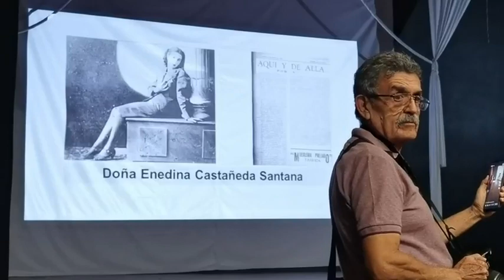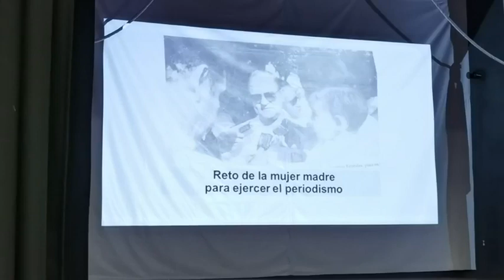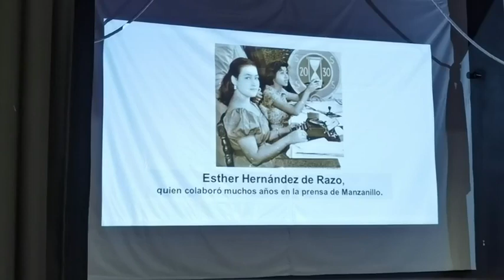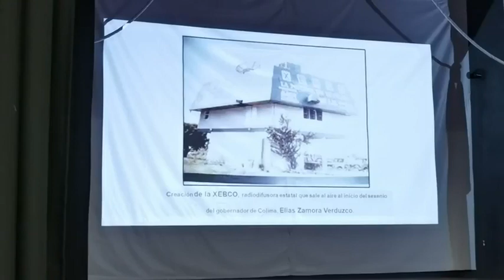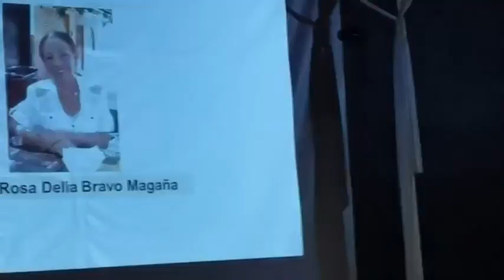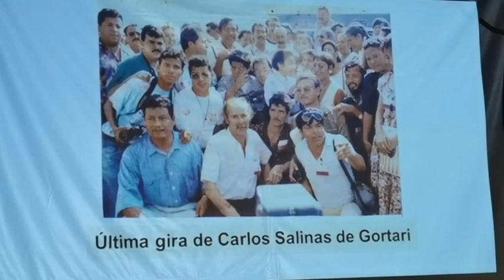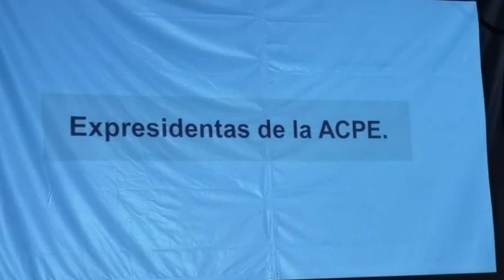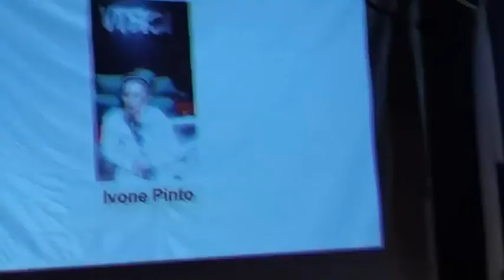Conferencia: el papel de la mujer en el periodismo colimense, a cargo de Norma Gutiérrez Flores